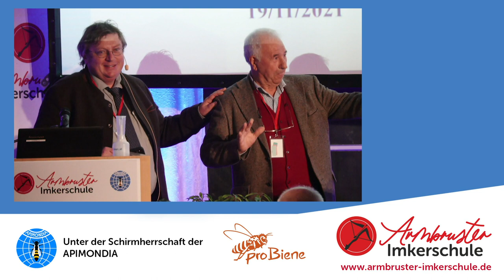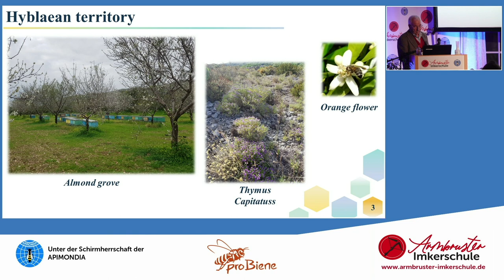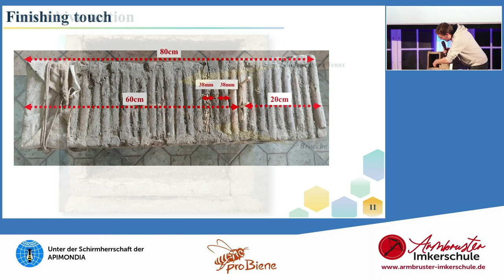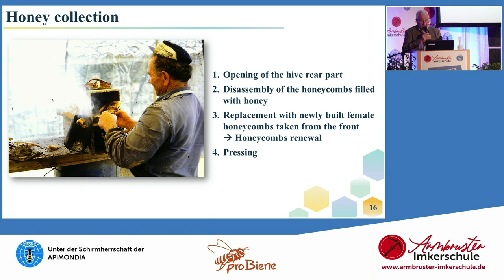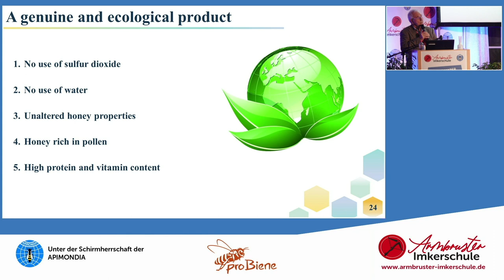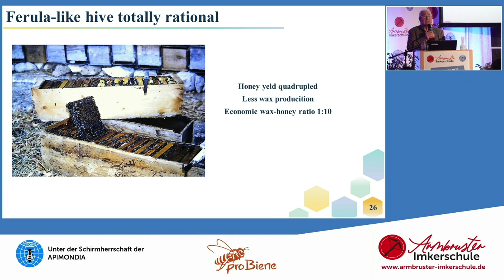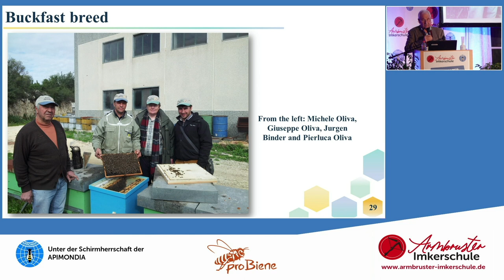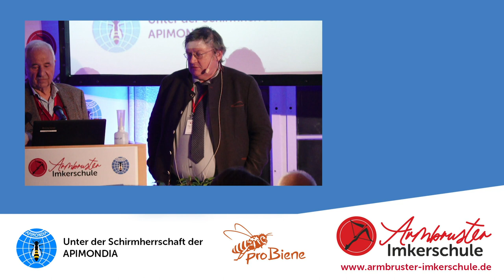Michele Oliva - Die sizilianische ‚Sicula’ und Imkern in der traditionellen Ferula Beute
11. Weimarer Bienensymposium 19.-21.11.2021